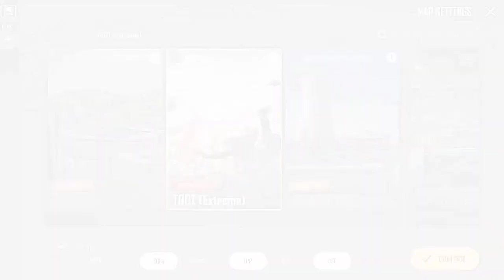Patch Notes UPDATE 0.9.23 PUBG New State doblado al Español Latino. | Pase de batalla / animaciones.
chicos aquí los enlaces de DESCARGA

SOLO VPN

recordar seguir las instrucciones mencionadas en el vídeo!!

ENTRAR AQUÍ PARA VER SI HAN QUEDADO PARA LA SEGUNDA ALFA USANDO UNA VPN EN SINGAPUR

los demás links en comentarios

los demás en comentarios fijados

todas las páginas de PUBG New State

registro en la play store